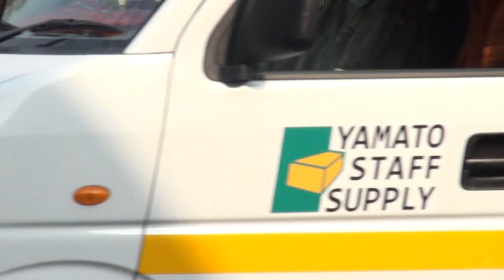モトレジェンド取材 車両撮影中 2016年4月23日発売 三栄書房 RESIN CORSE KATANA GSX1100S Suzuki コルサカタナ カタナコルサ